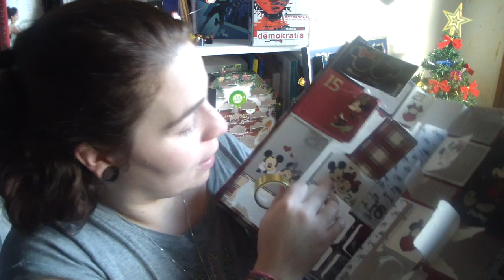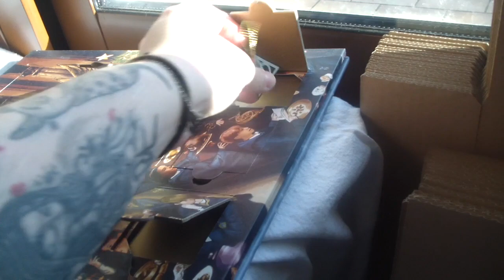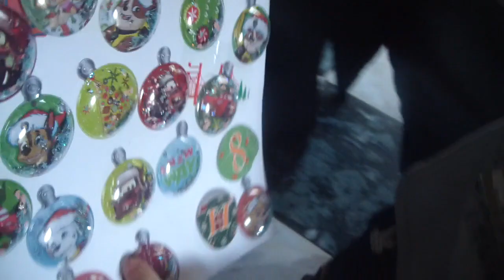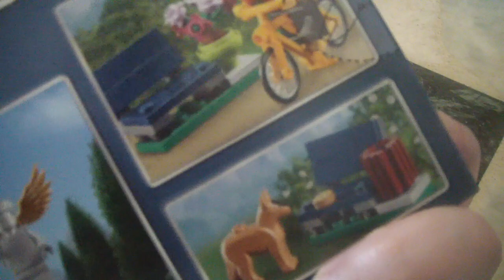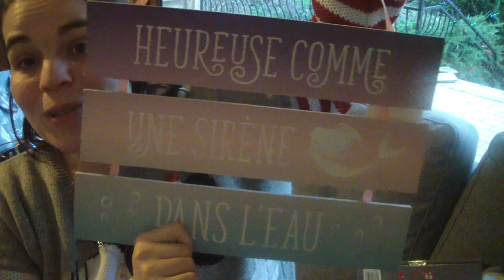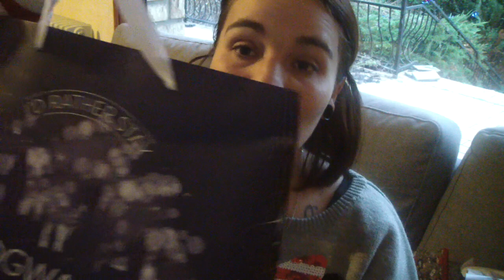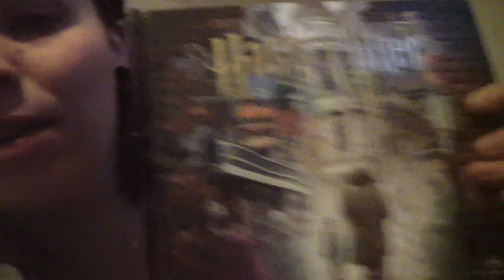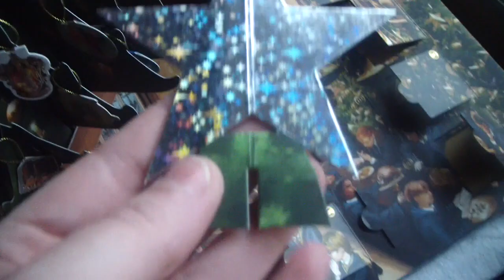*:･ﾟ✧Vlog 24 & 25✧･ﾟ* C'EST DEJA LA FIN !!! :'(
↓↓↓PLUS D'INFOS EN BAS↓↓↓

Hello :) C'est déjà la fin des vlogs de Noël (et de Noël ) ce mois est comme chaque année passé si vite :(
je suis triste, ma résolution pour 2020 en autre est de faire des vlogs régulièrement :)
Pas quotidiennement car ça ne m'interesse pas mais + que d'habitude oui !
Pleins de bisous encore merci d'avoir passé ce mois de décembre avec nous.
Prenez soin de vous, je vous aime !

Venez découvrir le calendrier Lego HP et Tsum Tsum sur ma chaine secondaire

Je vous y attends avec GRAND plaisir !!!